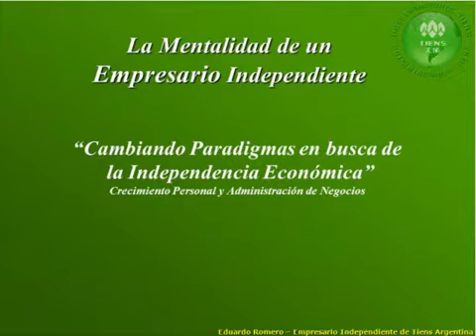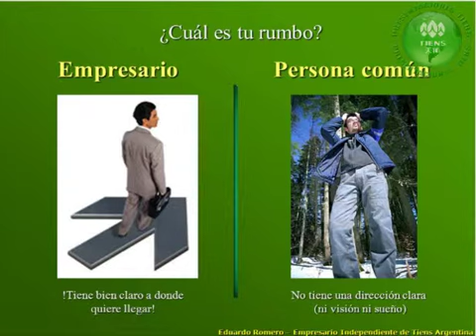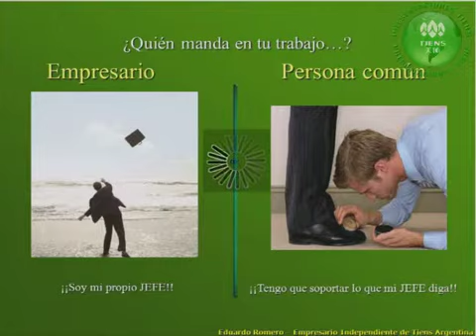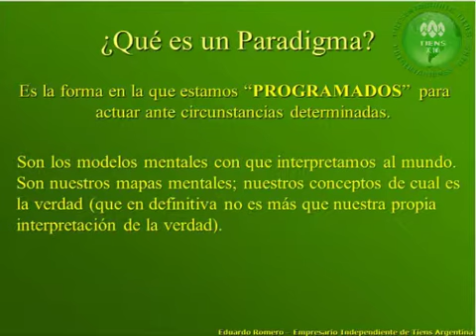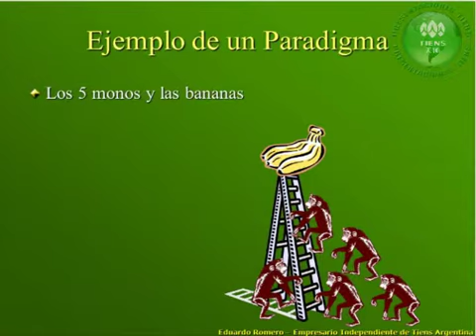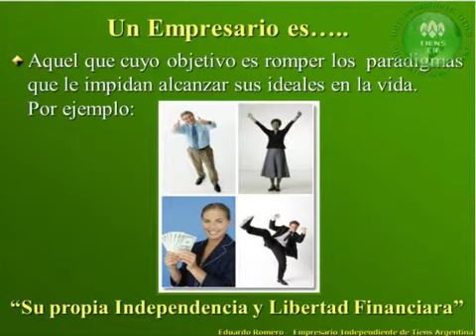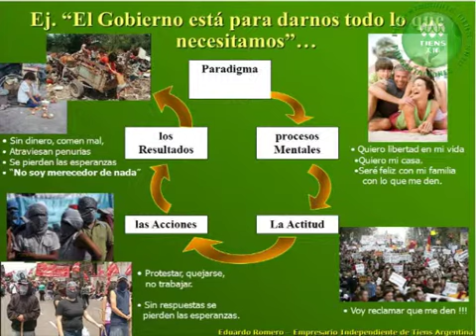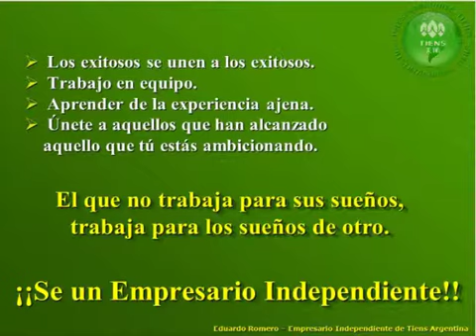Cambiando Paradigmas - Eduardo Romero